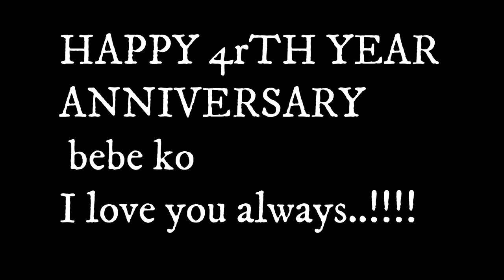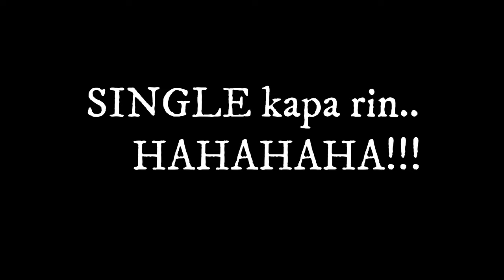Dog ATTACK|Laftrip to HAHAHA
nagpipicnic lang kami sa taipei metropolitan park nang biglang sinugod kami ng aso. HAHAHA...
90subs na tayo mga ka-shoto at 4years na rin kami ng bebe ko.
I-LOVE-YOU...
salamat senyo mga ka-shoto..